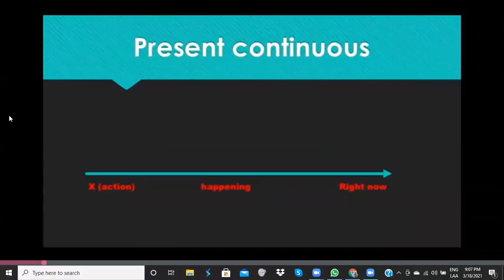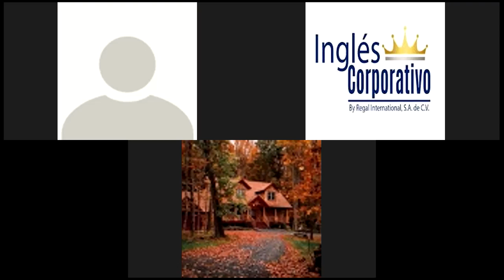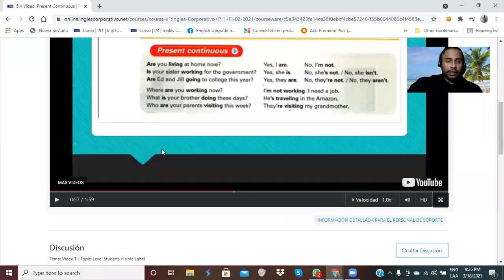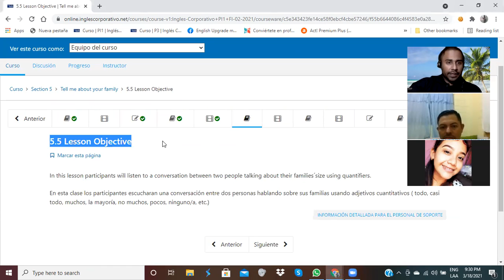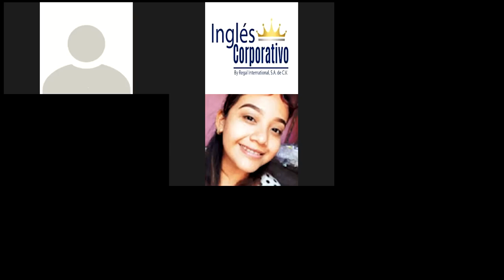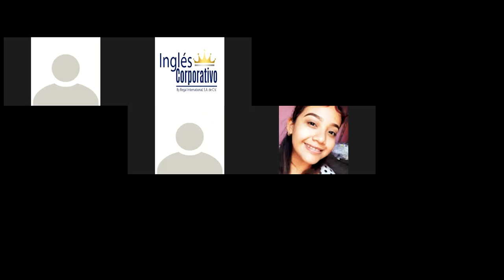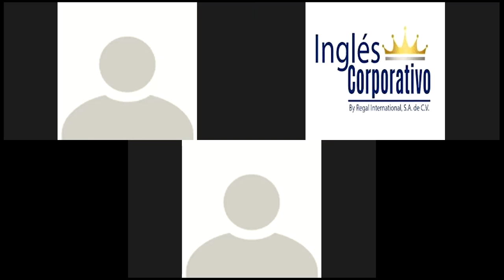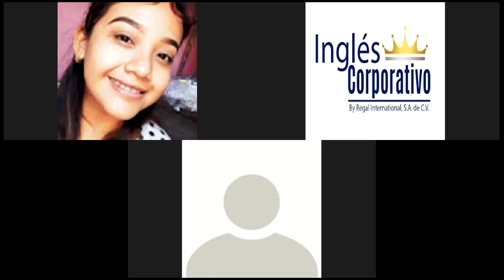Ingles Corporativo- Families´Size-Day 12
In this lesson participants will listen to a conversation between two people talking about their families´size using quantifiers.

En esta clase los participantes escucharan una conversación entre dos personas hablando sobre sus familias usando adjetivos cuantitativos ( todo, casi todo, muchos, la mayoría, no muchos, pocos, ninguno/a, etc.)